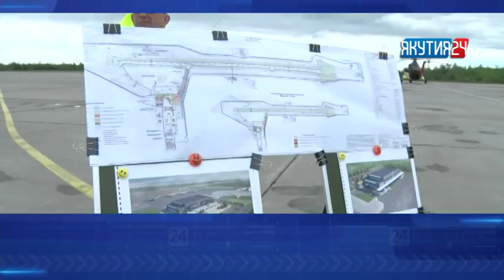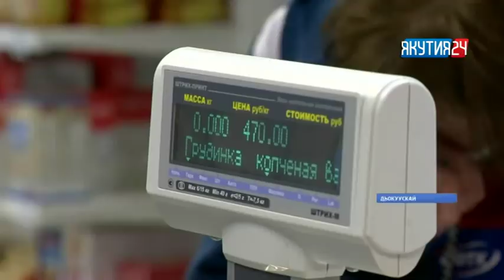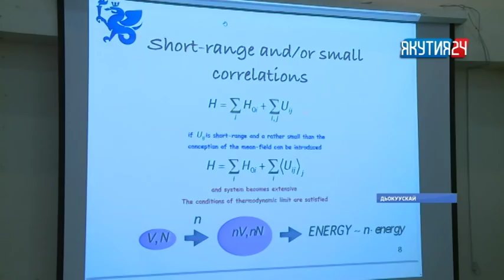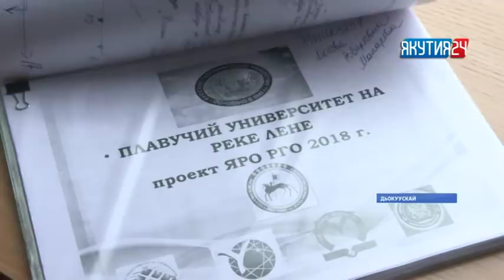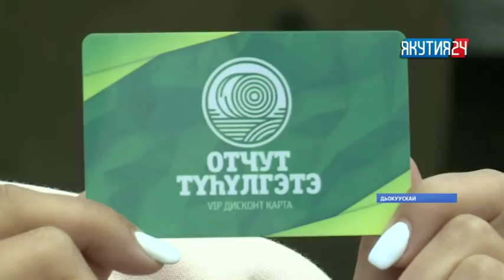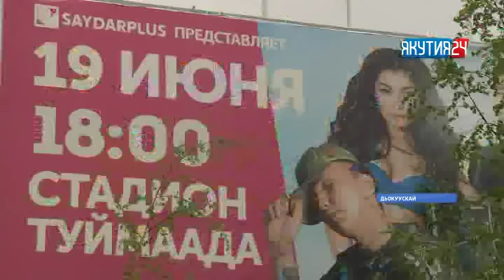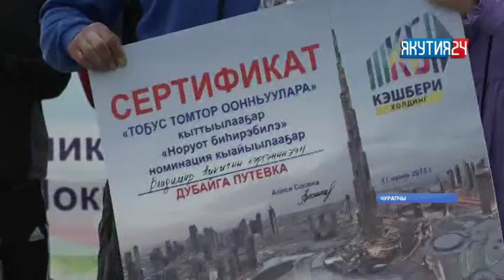«Саха сирэ» информационнай биэрии. Бэс ыйын 18 күнэ, 20:30 ч.